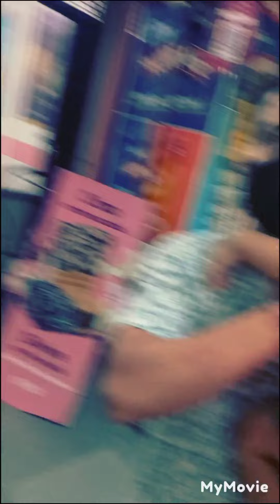aaj mere cheeku ko lagi vaccine | mere husband ne ki veg biryani khane ki maang....